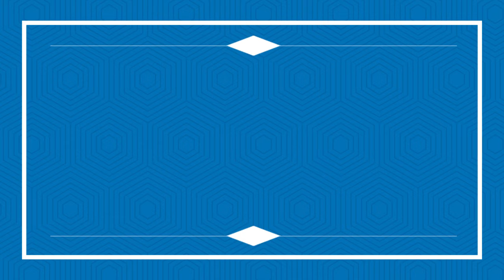Vendredi 22 Octobre 2021 : Mama boul tv/Boul borlet pou jodia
Mama boul tv pote pou nou boul bolet cho cho cho dife,dife 💣💣💣
boul borlet#boul chou#bon boul#tiraj aswe#tiraj midi#maten#rezilta#boul pou jodia#new york#tiraj new york midi# tiraj New York aswe#tiraj New York maten# 1er lo 2eme lo#3eme lo# nana musik live#